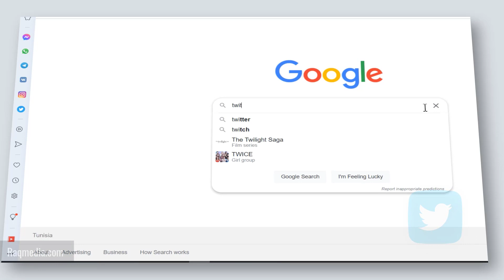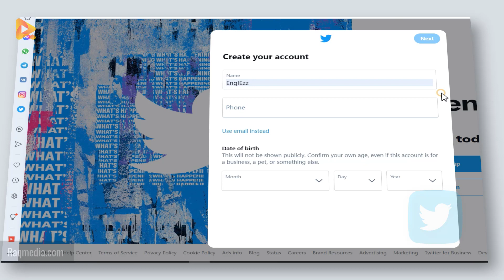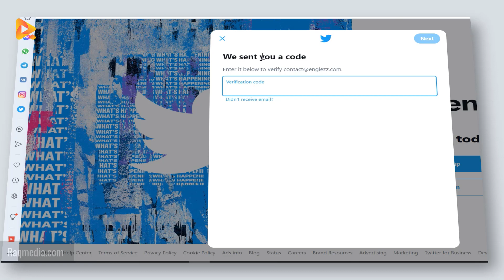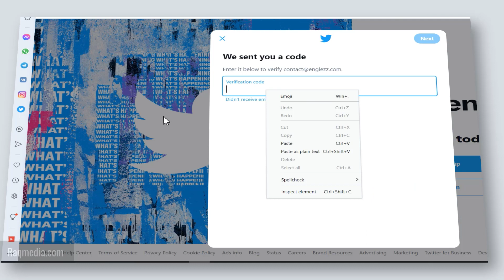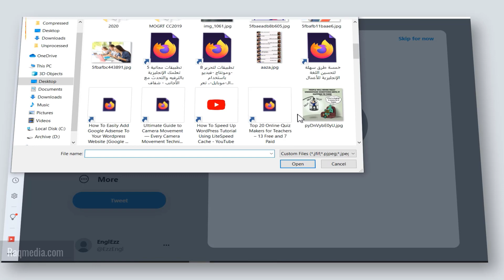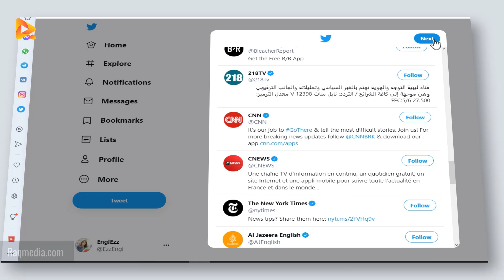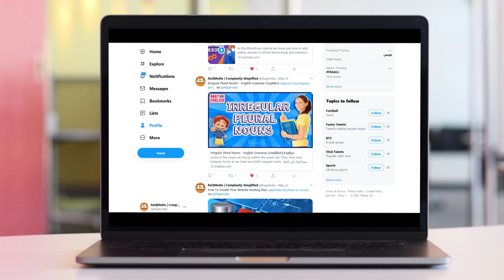How to Create Twitter Account Without Phone Number Verification ✅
In this quick tutorial we learn how to create twitter account without phone number. Fix twitter phone number verification problem or twitter unsupported phone number. how to fix problem invalid mobile number in Twitter account. You can check how to recover Twitter account without email or phone number and how to use twitter for beginners.